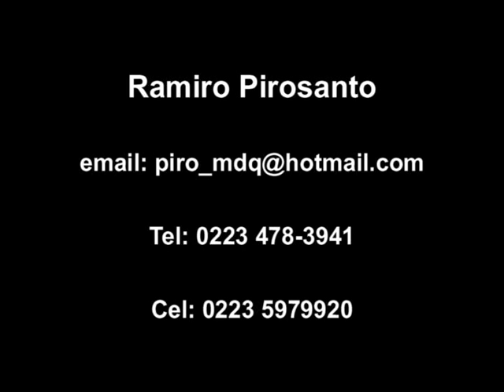Pirosanto Ramiro Parte 2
Presentamos a Ramiro Pirosanto parte 2